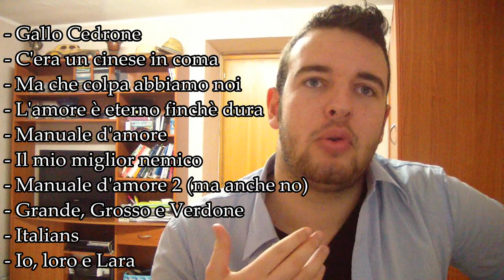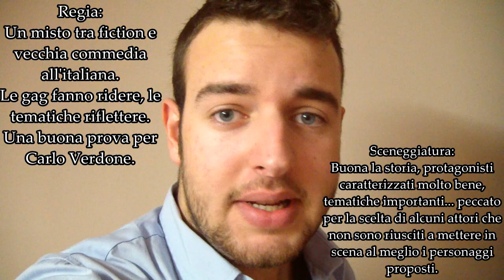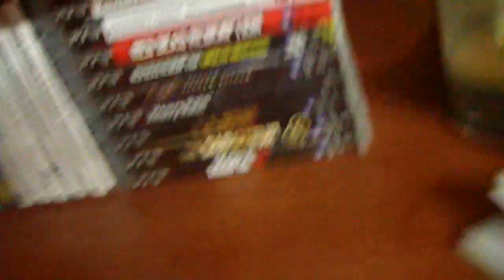Videorecensione de POSTI IN PIEDI IN PARADISO (2012)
Film del 2012 scritto, diretto e interpretato da Carlo Verdone. Ma questo è una sicurezza?
...Buona Visione!